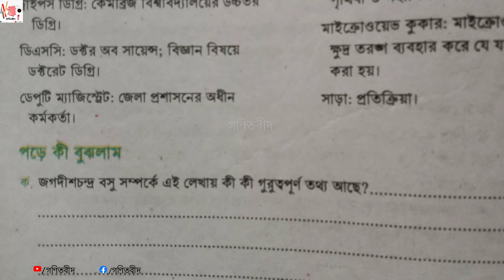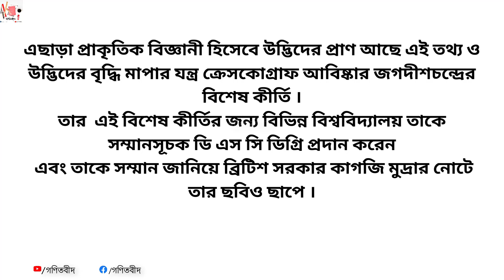জগদীশচন্দ্র বসু রচনা রচনায় লেখক যা বলেছেন তা নিজের ভাষায় বল এবং নিজের ভাষায় লিখ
আসালামু ওয়ালাইমকুম বন্ধুরার
class 7 bangla jogodish chondro bosu
৭ম শ্রেণির বাংলা ৫ম অধ্যায় ৩য় পরিচ্ছেদ
৭ম শ্রেণির বাংলা ৫ম অধ্যায় ৩য় পরিচ্ছেদ : সপ্তম শ্রেণির শিক্ষার্থীরা, তোমাদের বাংলা বই থেকে আজকের এই ক্লাসে আমি ৫ম অধ্যায় ৩য় পরিচ্ছেদ নিয়ে আলোচনা করেছি।
আশা করছি, সম্পূর্ণ ক্লাসটি তোমাদের জন্য অনেক সহায়ক হবে।

ভিডিওটি ভালো লাগলে লাইক,কমেন্ট করুন এবং আপনাদের বন্ধুদের সাথে শেয়ার করে তাদেরও অংকে ভালো হওয়ার  সুযোগ করে দিন ।
আমাদের ভিডিও facebook এ দেখতে চাইলে আমাদের facebook page follow করুন